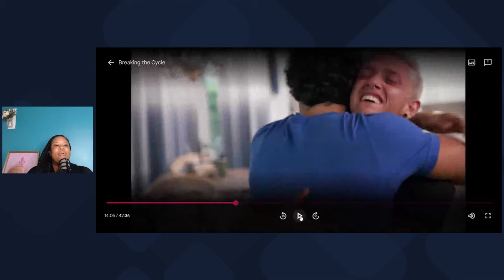TLC Star TRANS Person Jazz Jennings Brother LOSES IT...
Trans Person Jazz Jennings has a hard time with Trans Person Jazz Jennings brother for attention. Trans Person Jazz Jennings is supposed to be the star but Trans Person Jazz Jennings is getting pushback from brother. As usual it's a lot for Trans Person Jazz Jennings.